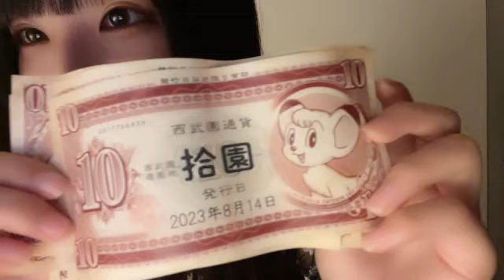沖侑果 (STU48) SR 2023年 8月14日 22時28分